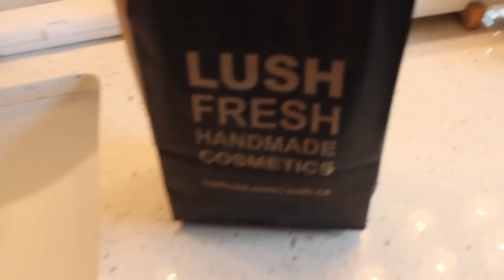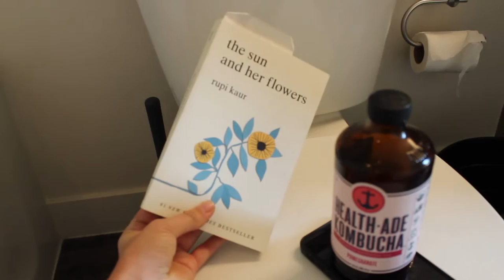My At Home Spa Day!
» SHOP MY CLOSET ON POSHMARK: @sydalexandraa

» Age : 21, ASU Alumni
» Camera : Canon Rebel T3i & Canon G7X for vlogging
» Editing : iMovie

I LOVE EVERYONE WHO SUPPORTS ME! YOU DON'T KNOW HOW MUCH IT MEANS TO ME! XOXO!